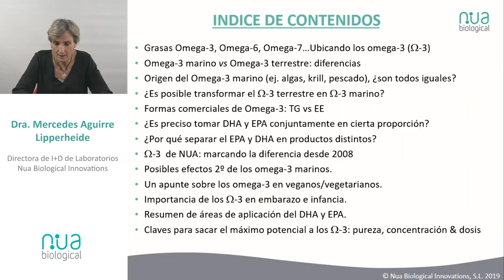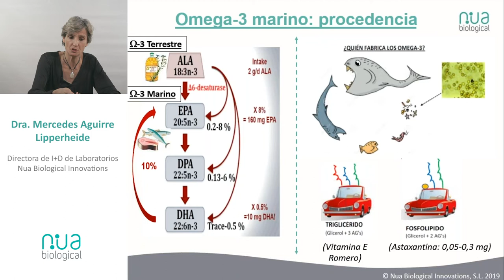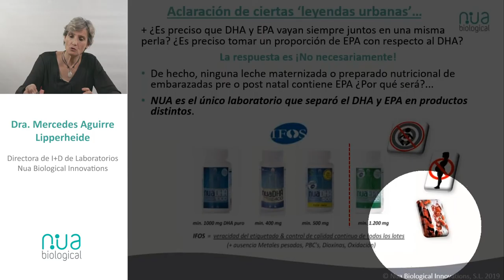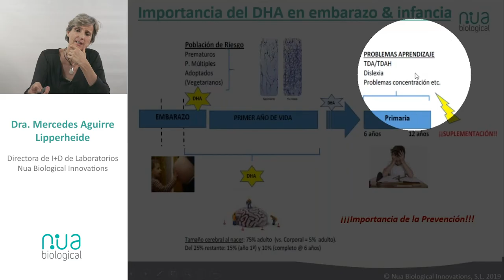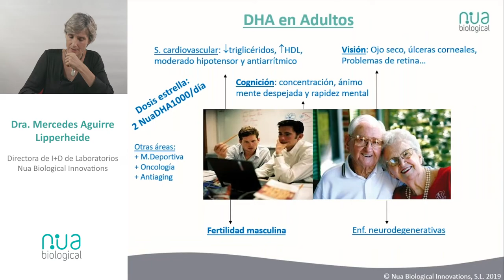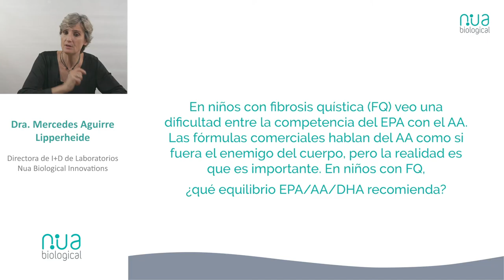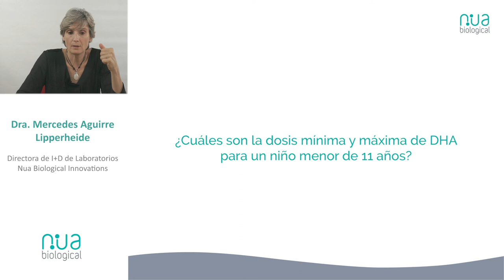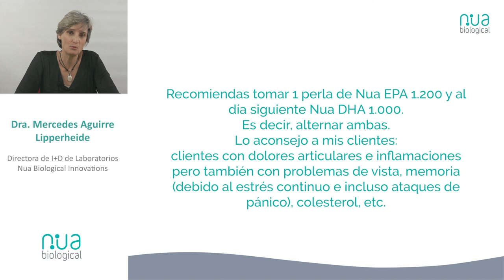DHA y EPA Beneficios y recomendaciones de los principales omega-3 marinos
DHA y EPA  Beneficios y recomendaciones.  Principales omega-3 marinos, ¿cúando recomendar cada uno?